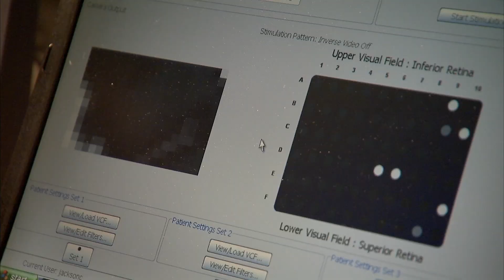Bionic Eye Offers Hope of Restoring Vision - Mayo Clinic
Allen Zderad thought darkness had invaded his world to stay. He’s among the one-in-4,000 people who are born with Retinitis Pigmentosa, a degenerative eye condition. While not all patients will lose their sight entirely, a “bionic eye” may help some of those who do.